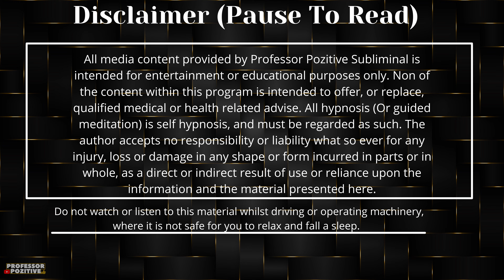SUBLIMINAL- Become A Prominent & Powerful Boxer - Mike Tyson STRENGTH & Mohammad Ali SPEED- SCIENCE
This Works With Scientific Precision !
Listening To This Will Make You A Prominent Boxer !!!
SOME OF THE BENEFITS WITHIN THIS PROGRAM
1- You Will Develop Discipline & Consistency.
2- Your Speed When Throwing Punches Will Increase Substantially.
3- The Power In Your Punches Will do Much Much MORE DAMAGE To Your Opponent.
4- Your Body Will Recover Quickly After Every Round.
5- Your Body Will Flow Like Water For Better Dodges and Sharper Focus.
6- You Will Feel Rage Due To The High Production Of Testosterone In Your Body, Which Much Be Used For Good Purpose.
7- You Will Notice That You Can Almost Anticipate Your Opponents Next Move.
8- Your Focus Will Become Pinpoint Accurate.
9- Your Confidence Levels Escalate.
10- Your Dodging Skills Will Improve So Much SO That Your Opponent Will Find It Very Hard To Land A Punch On You.
11- You Will Handle Pressure Easily.
12- You Will Naturally Train Harder Because Your Mindset Moves Away From Weakness To Strength, Power, Agility, Force, Energy.
13- Horse like unlimited energy
14- Beast Like Strength
15- SUPER speed
16- Quick Muscle Growth & Recovery
17- Impeccable Self Confidence
18-Happiness
19-Masculinity
20-Attractiveness
21-Look & feel like an ALPHA
22-Muscular and leaner body transformation
23-Boost HGH (Human Growth Hormone)
24-Powerful LEADER

In this Subliminal Program I have added 432 hz River & Fire Wood Crackles  Which Means, This Program Can Now Be Used While Meditating.

INSTRUCTIONS...
Works Best With Headphones !

MUST BE LISTENED TO AT LEAST TWICE A DAY PREFERABLY ONCE IN  THE EVENING BEFORE SLEEP AND ONCE IN THE MORNING UPON RISING.

Put Your Headphones On And Find a place where you won’t be disturbed, lie down and relax.  Let The INTENSE Theta Waves 5-6Hz which is VERY STRONG, Binaural Beats put YOU Into DEEP Sleep And In PEACE While The |SUGGESTIONS / AFFIRMATIONS| Get Installed Into YOUR SUBCONSCIOUS MIND.

About Subliminal Messages;
"Subliminal" means below the threshold of conscious perception. The affirmation
messages are embedded in the Vibrations/ waves that you are listening to, just below your hearing level. Because you are not aware consciously of the subliminal programming underlying the
music or waves, the repetition of positive suggestions, you can not put up barriers
against it. Over time, your subconscious accepts the suggestions as true, and
your behaviour changes accordingly.